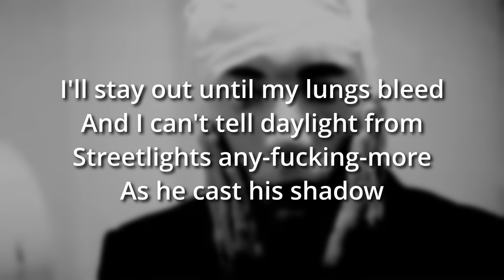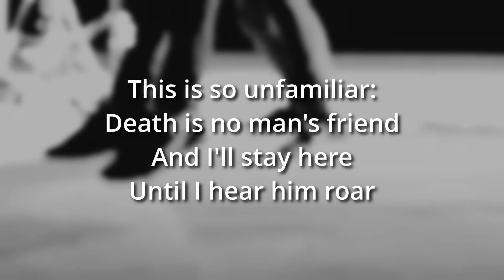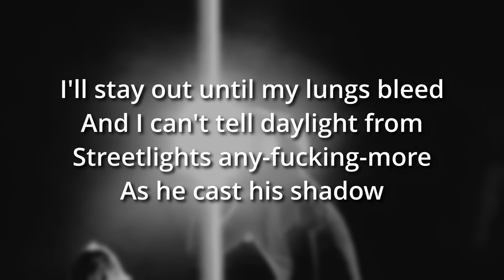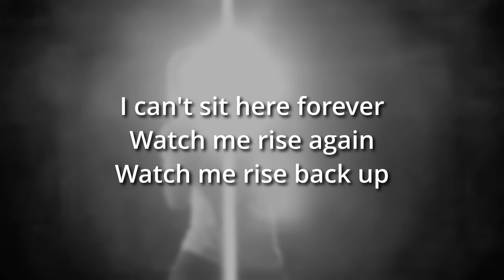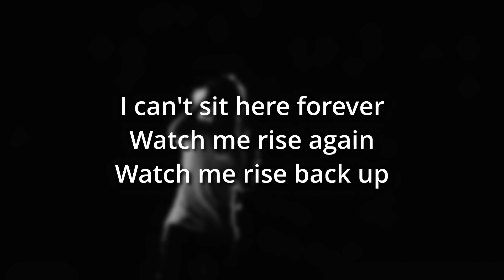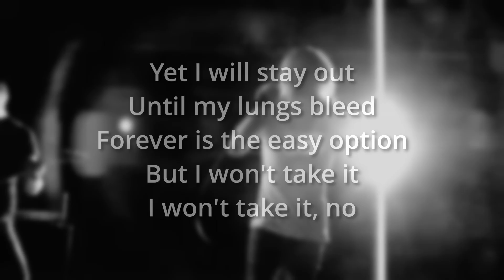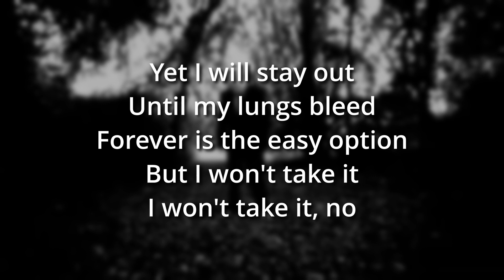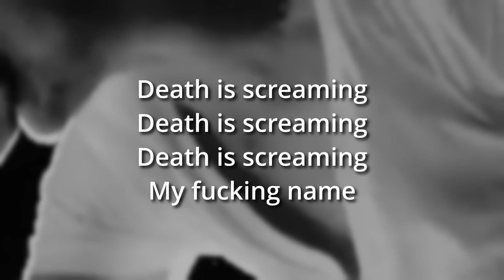Architects – Early Grave (Karaoke)